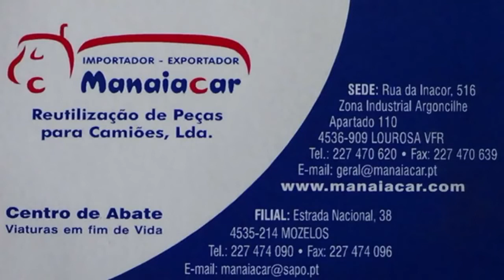União de Lamas -- S. Vicente Pereira (entrevistas)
AF Aveiro 2ª Distrital (U.Lamas Vs SV Pereira)